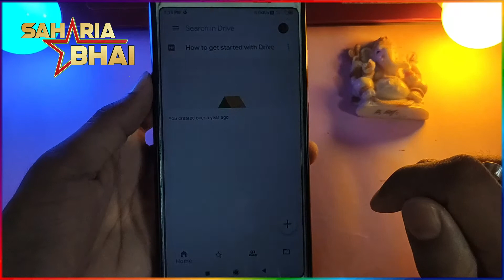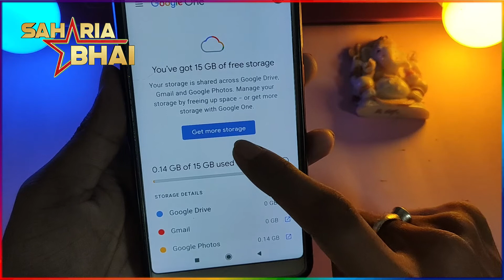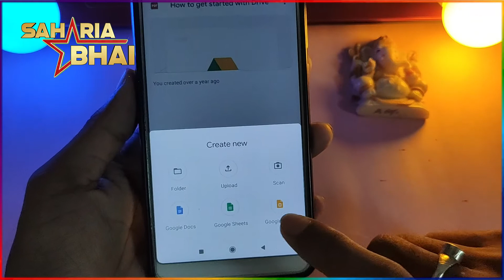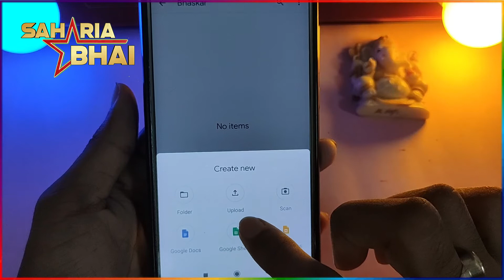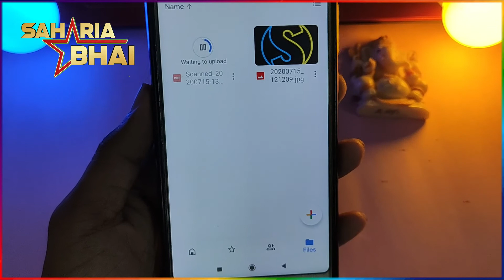Google Drive কেনেকৈ ব্যৱহাৰ কৰিব?Full Tutorial//sahariabhai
আপোনাৰ ওচৰৰ বাতৰি প্ৰকাশ কৰিব বিচাৰিলে যোগাযোগ কৰক--- (Free)

 ধন্যবাদ Video টো শেষ কৰি চোৱা বাবে।।
লগতে এটা লাইক কৰি দিব।।
অাৰু যদি চেনেলটো চাবচক্ৰাইৱ কৰা নাই তেনেহলে সোনকালে কৰি দিব।। তেতিয়াহে আকৌ নতুন ভিডিঅ বনাবলৈ উৎসাহ পাও।।